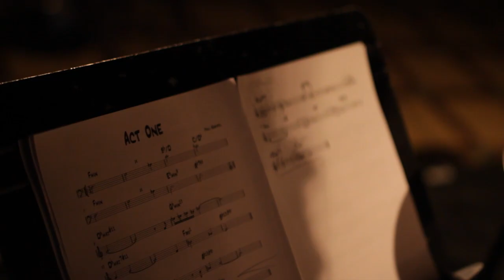Arté Boréal Presents: Jim Doxas Trio @ Le Cercle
Shot at Le Cercle in Quebec City, this trio performance by Jim Doxas is a perfect example of the malleable, flexible alloy that is forged between three great musicians.  Paul Shofel and Adrian Vedady are in psychic lock step with bandleader Doxas, as the music shape-shifts from a rubato hymn to a rapidly materializing ¾ original by Shrofel.  Doxas notes, "the special thing about this band is that we all move together", and indeed they do.

In this ensemble, no two performances are the same, for that matter, no two choruses, measures or beats are the same; true to the essence of improvisation, this band flies, freely and uniquely, every time they take the stage.

This film is actually the musical component of an upcoming documentary titled, 'Jim Doxas -- The Moment'.  The music was so inviting, the performance is being published in its own right.  'Jim Doxas -- The Moment' will be released in August of 2014.

Jim Doxas Trio

Jim Doxas - drums
Paul Shrofel - piano
Adrian Vedady - upright bass

Filmed and recorded at Le Cercle, Québec City, May 22nd 2014

A Film by Randy Cole
Second camera operator - Joshua Hansen
Audio - Pierre Poulin
Audio mix- Randy Cole
YouTube text capsule - Randy Cole